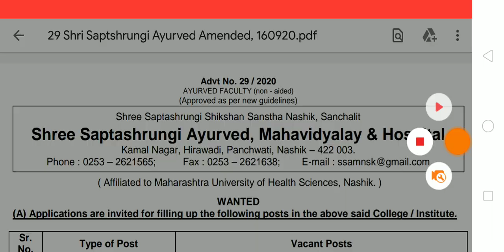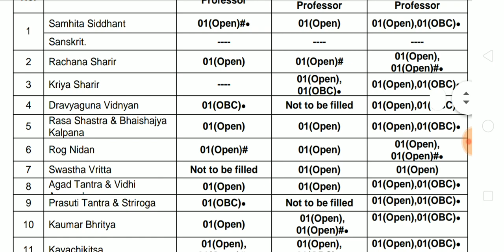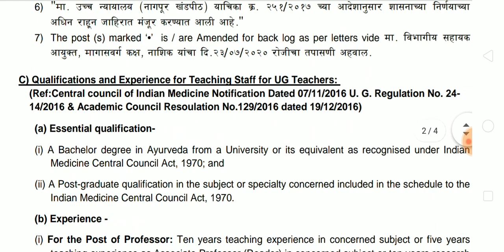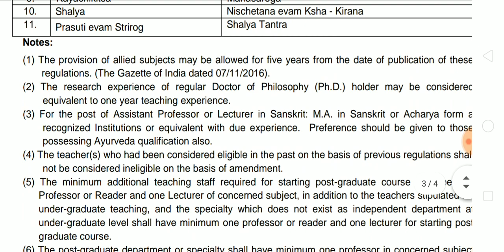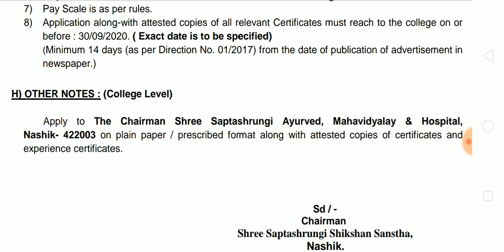TODAYS YOGA VACANCY | YOGA TEACHER RECRUITMENT | YOGA TEACHER JOBS | YOGA BHARTI | योगभर्ती